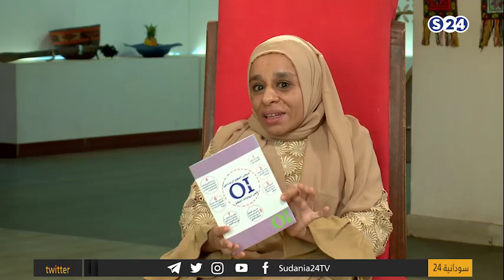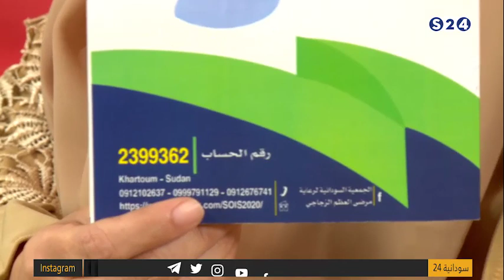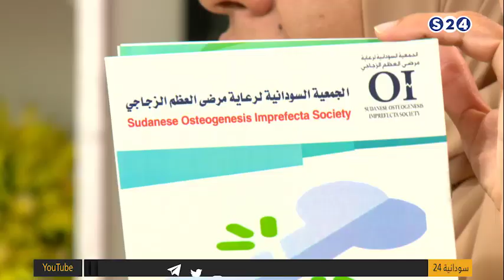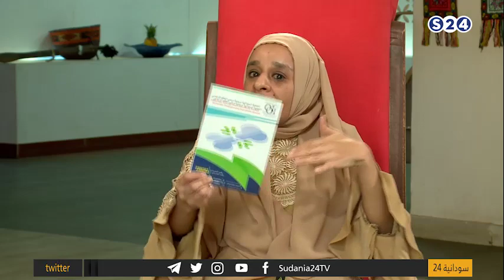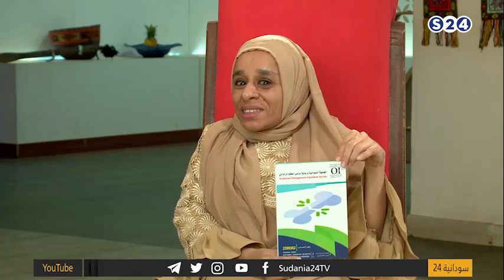مرضى العظم الزجاجي ..التحديات والاحتياجات - صباحات سودانية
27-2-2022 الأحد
تقديم:
رؤى تاج السر
الضيف:
د. شذى سيد أحمد / رئيس الجمعية السودانية لرعاية مرضى العظم الزجاجي
انتقلت سودانية ٢٤ مع عدد من القنوات الى قمر عربسات  على الترددات  :
12523 رأسي- 12034 أفقي معدل ترميز
27500

ـــــــــــــــــــــــــــــــــــــــــــــــــــــــــــــ

ـــــــــــــــــــــــــــــــــــــــــــــــــــــــــــــ

اقوى البرامج الخاصة بالقناة :

ـــــــــــــــــــــــــــــــــــــــــــــــــــــــــــــ